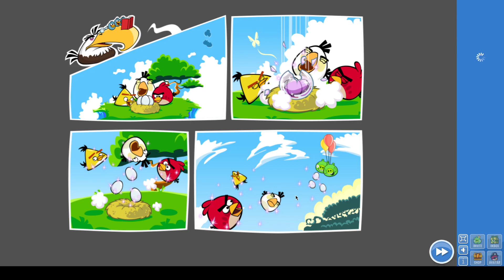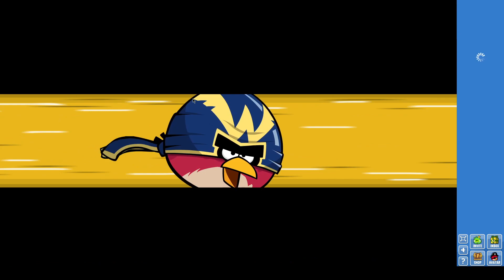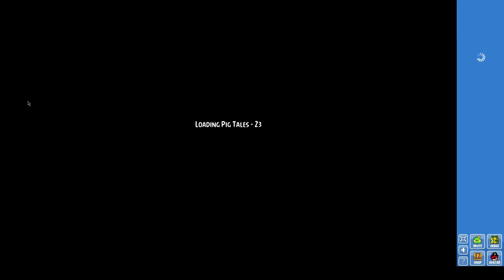Angry Birds Friends Flash - Pig Tales gameplay